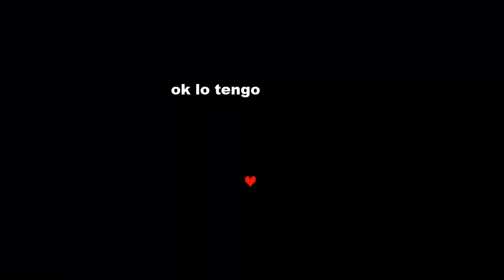Que empiece el Show! | UNDERTALE #4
bueeenas, estamos en un nuevo video para el canal, esta vez de Undertale, pues llegamos a hotland, espera a ver lo que pasa!